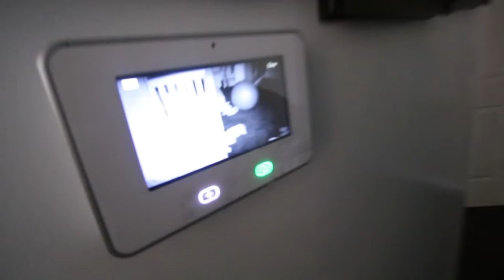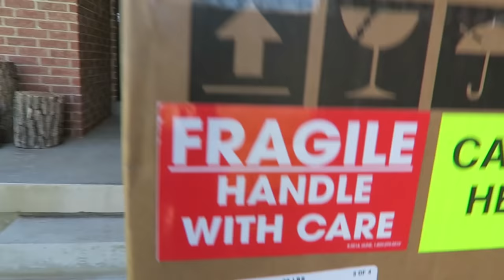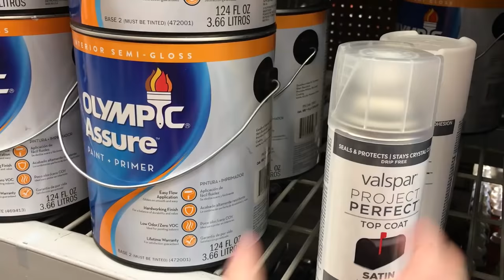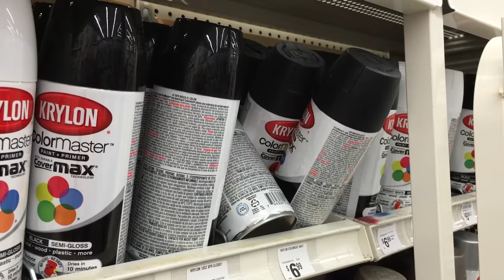Custom One Wheel Hoverboards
We got super powered hoverboards!!
We unbox them and customize our own personal One Wheels.

Best One Wheel Day Ever 176

There's a special surprise coming soon!

*highfive*